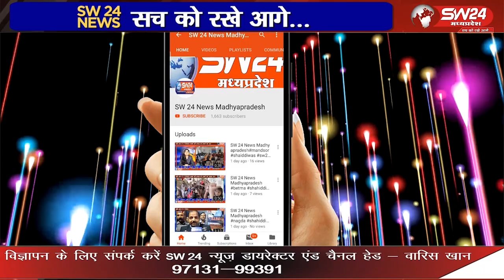मप्र भाजपा सरकार की विकास यात्रा तीसरे दिन सेगांव पहुंची।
मप्र भाजपा सरकार की विकास यात्रा तीसरे दिन सेगांव पहुंची। यहां पर ग्राम पंचायत द्वारा यात्रा का ढोल ताशे और पूष्प वर्षा से स्वागत करते हुए। यात्रा प्रभारी व जिला पंचायत उपाध्यक्ष बापूसिंह परिहार को घोड़े पर बैठाकर गोलवाड़ी रोड़ से ग्राम पंचायत तक दुल्हे की तरह लाए। सेगांव से संजय जायसवाल की रिपोर्ट ।